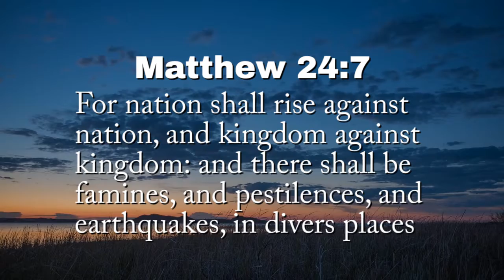Powerful 6.3 EARTHQUAKE Shakes PAPUA NEW GUINEA 11.30.17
2:15.13 METEOR EXPLOSION RUSSIA